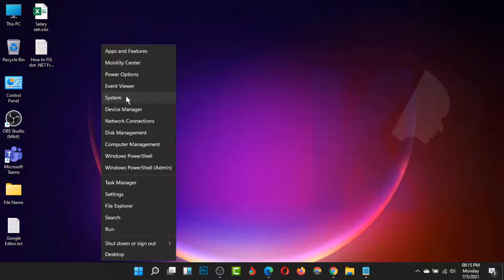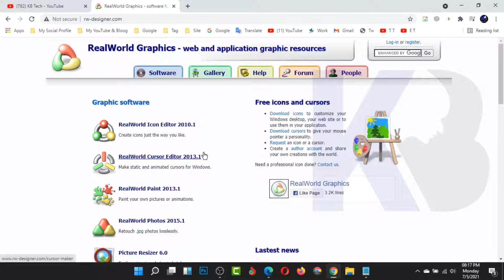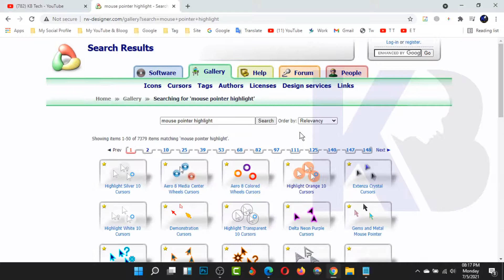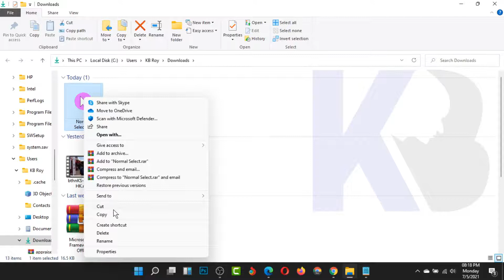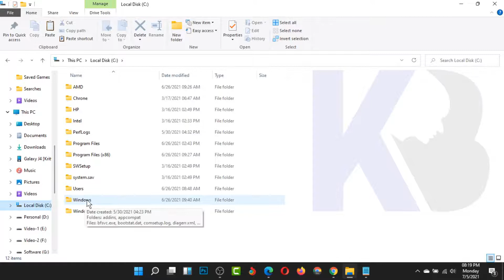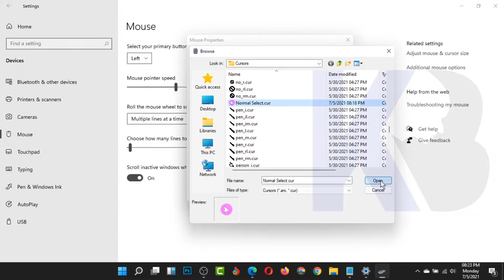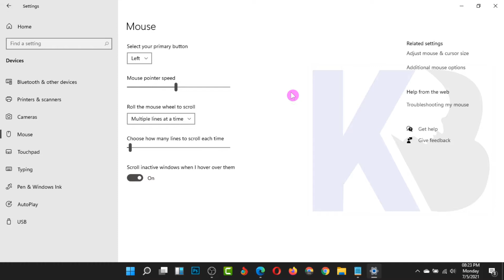How to Highlight Mouse Pointer Windows 11 step by step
n this Video I have explain in Bangla step-by-step tutorial  of mouse highlighter that how we can highlight mouse pointer in our computer learn how to highlight your mouse cursor to make it easy for your student to follow the mouse movements and clicks. Highlight mouse pointer or focus mouse pointer use specially use for meetings and online desktop screen broadcasting. if you are teacher then you must know this to focus the specific point use this focus mouse pointer.

Contract Us.